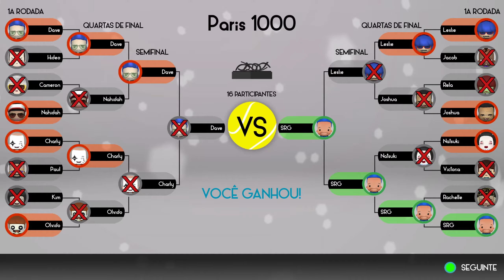Smoots World Cup Tennis (PC) Carreira | Episódio 32